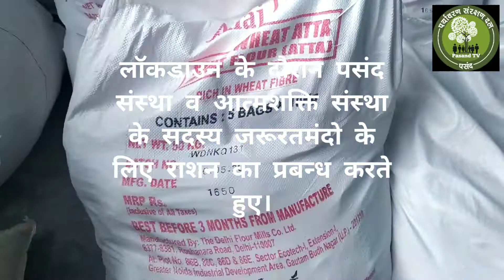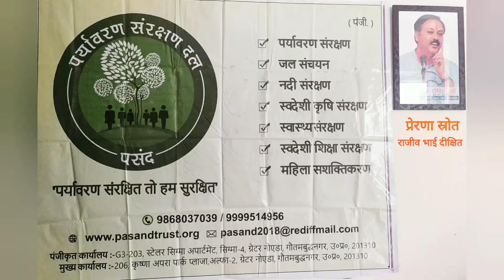Lockdown में राशन वितरण